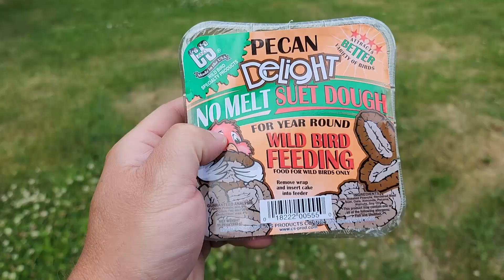Birds Will Be Fighting Over This C&S Pecan Delight Suet Dough!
for the latest AMAZING deals on tools, automotive, home improvement and tech items!

Shipping address:
PJ
2205 S. Perryville Rd. No. 138